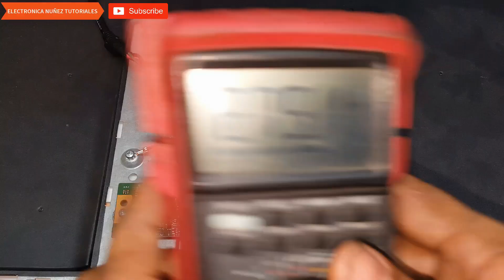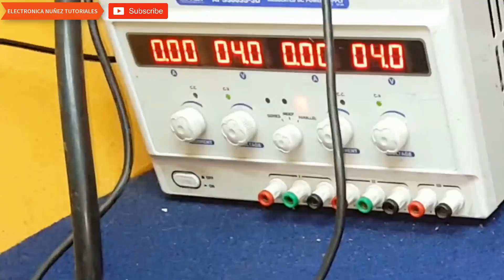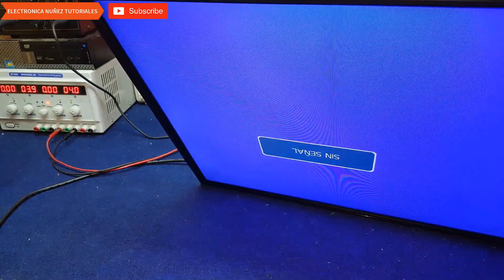REPARAR POWER SUPPLY DE TV LED SOLUCIÓN reparara pantalla AOC no enciende electrónica nuñez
En este tutorial muestro la manera de resolver averías causadas en Pantalla AOC LE32H1352, chasis msd3393/msd6306-t4c1, que no enciende hemos seguido el proceso de reparación y hemos resuelto la avería, electrónica nuñez,

PARA OBTENER AYUDA EN TUS REPARACIONES

PARA DONACIONES POR OTROS MEDIOS ESCRIBE A MI CORREO